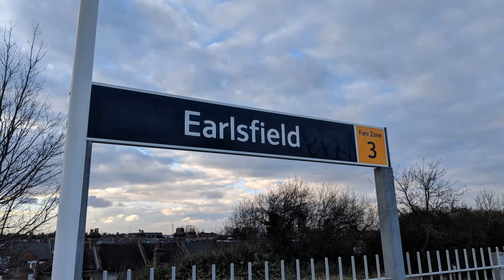Trains at Earlsfield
Includes:
Class 159
Class 444
Class 450
Class 455
Class 456
Class 458

TOCs Included:
South Western Railway
      Markallen97
Flickr